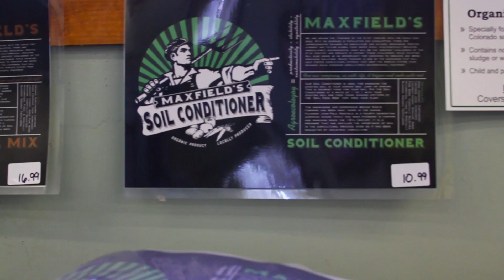Waste Farmers-Episode 3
Episode 3 of 3 of a mini-documentary series on Waste Farmers